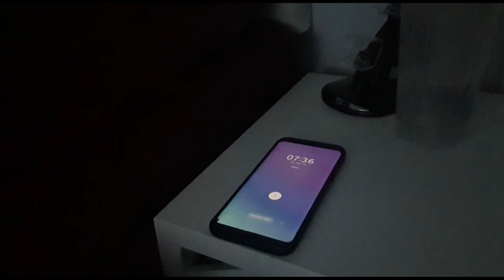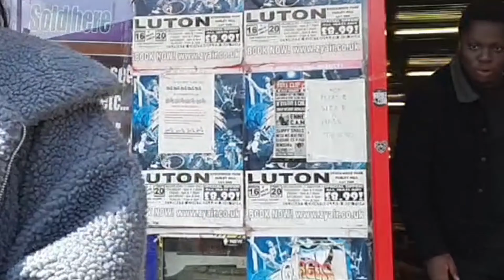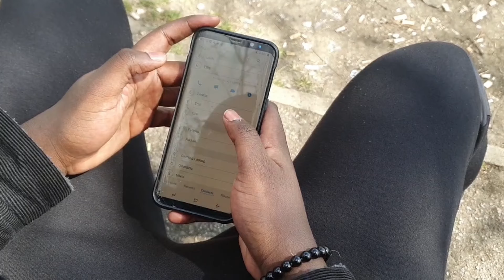Sweet Chocolate P1